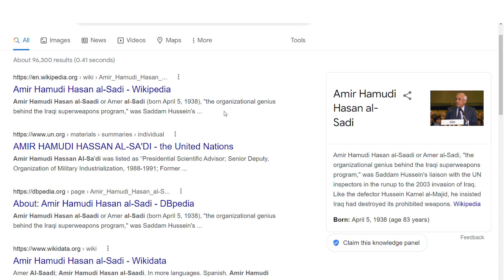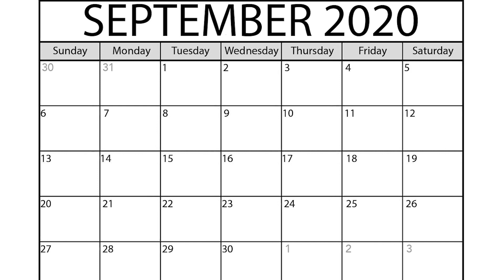Importing Toys Goes Wrong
Toy Retailer having issue with customs. tried to get big nerdy from Nerdzoic to help me out.
Toylines from From Star Wars to teenage mutant ninja turtles and Godzilla to GI Joes the black series and classified to model kit or action figures, Transformers you name it!